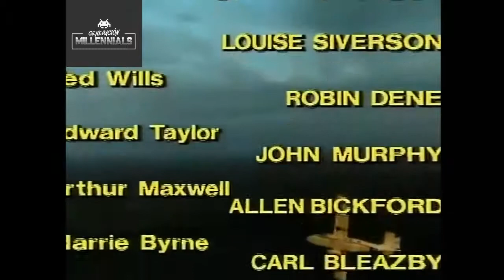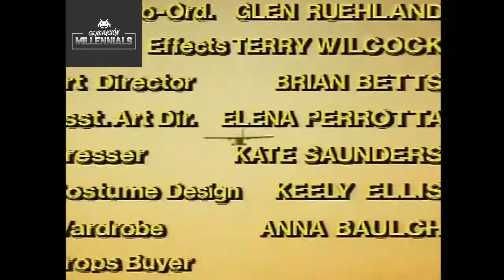The Flying Doctors - INTRO (Serie Tv) (1986)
The Flying Doctors es una serie de televisión australiana que comenzó sus transmisiones el 15 de mayo de 1986 y la finalizó en marzo de 1994 por medio de la cadena Nine Network.

La serie contó con la participación de actores invitados como: Shane Withington, Norman Kaye, Gary Sweet, Nadine Garner, Ben Mendelsohn, Judith McGrath, Damon Herriman, Nikki Coghill, Tracy Mann, Danielle Spencer. Además, para la miniserie, se contó con la participación de Steve Bisley, Lorna Patterson, Max Cullen, Bill Hunter, Stefan Dennis, Simone Buchanan, Deborra-Lee Furness, entre otros.

La serie sigue a un grupo de doctores y pilotos de la base Cooper's Crossing que forman parte del Royal Flying Doctor Service "RFDS", un servicio de ambulancia aérea que da asistencia de emergencia y cuidados básicos a personas que viven en áreas terrestres remotas y de difícil acceso en Australia.